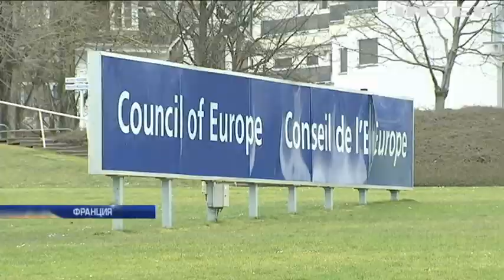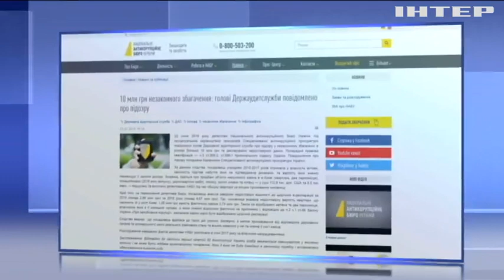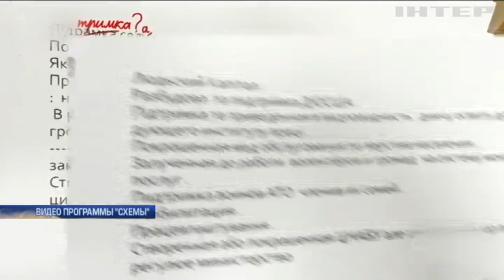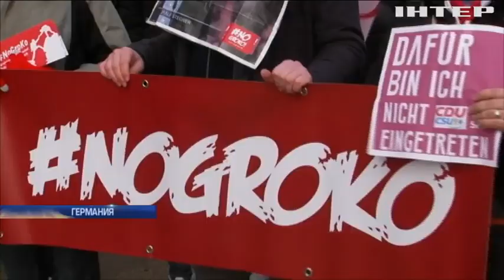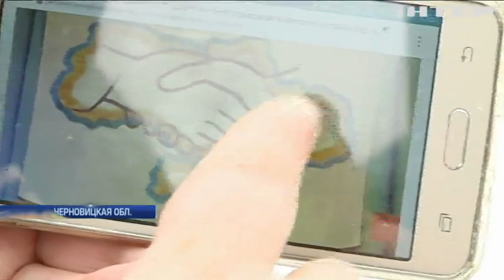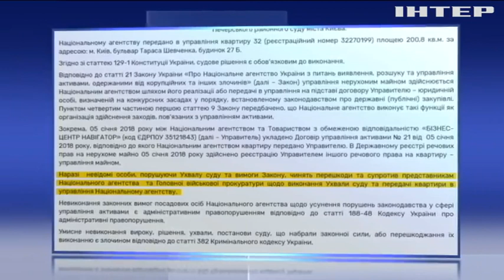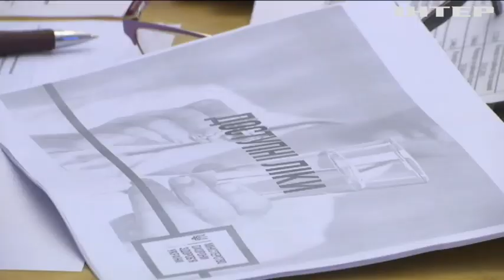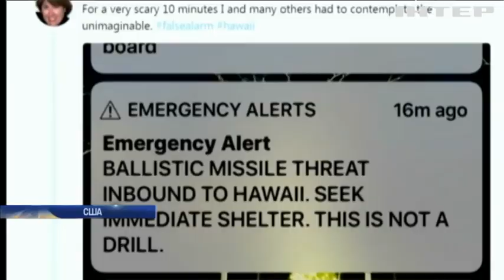Подробности, выпуск за 23 января 2018 года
Смотрите в этом выпуске:
О Донбассе - в ПАСЕ. Какую резолюцию готовят в Страсбурге после доклада о гуманитарной ситуации на востоке Украины?
Как торгуется? В Европарламенте подытожили результаты действия соглашения об Ассоциации с ЕС. Кто в плюсе?
Встреча самых влиятельных. В швейцарском Давосе стартовал Всемирный экономический форум. Чего ждать от саммита?
Не хватает Крыма. В Черновицкой области в День Соборности карта Украины оказалась без полуострова. Кто не доглядел?
Тротуар до травмпункта доведет. В Черкассах десятки людей оказались на больничной койке из-за гололеда. Почему дороги не чистят?
Разведка что-то знает. Чем заявление директора ЦРУ шокировало Америку?